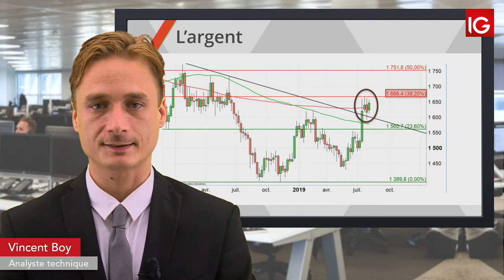Bourse - SILVER, l’once pourrait rebondir malgré le dollar - IG 07.08.2019